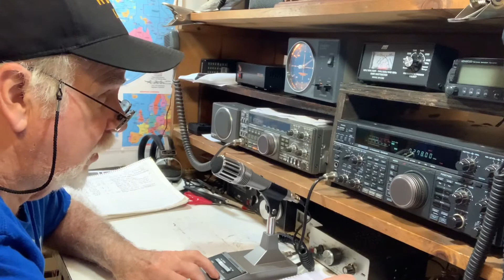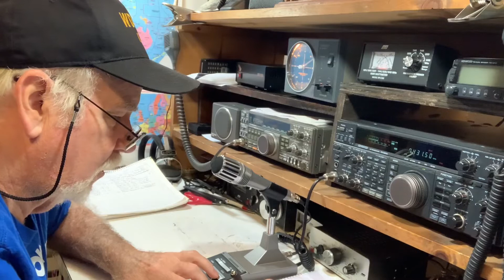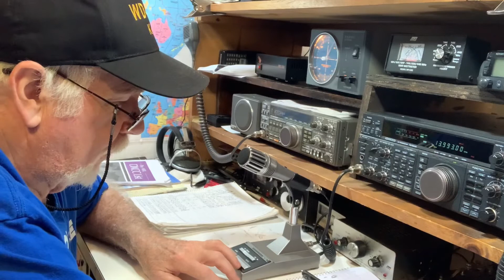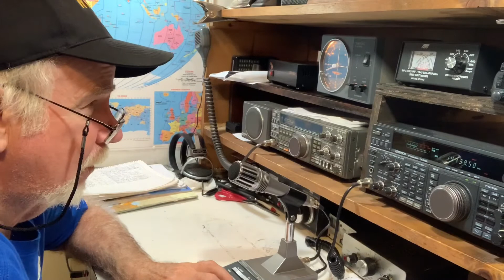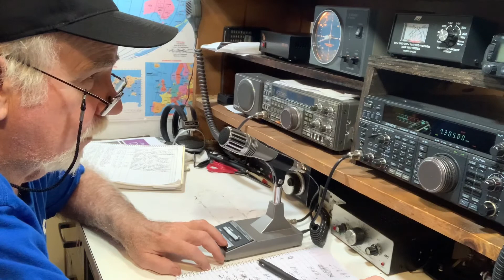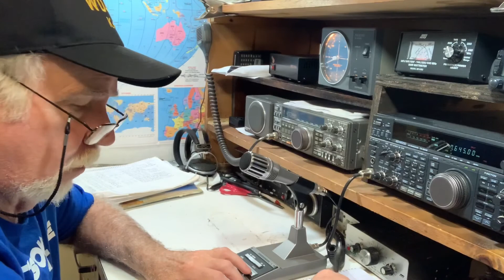2021 Armed Forces Cross Band Test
These were contacts I made with radio stations at military institutions during the 2021 Armed Forces Cross Band test. The contacts in the video were ( in order) The Pentagon Washington D C, Fort Bragg
N C, Hancock Field N Y, The U S Naval Academy Annapolis, MD,  Ft. Huachuca AZ, Scott AFB IL, and Fort Knox KY.